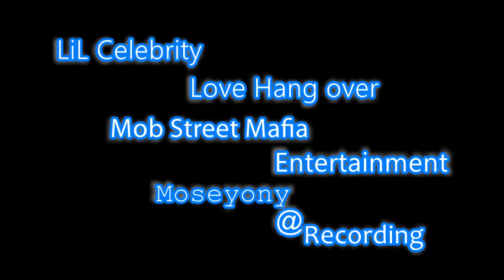Lil Celebrity Love Hang over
Mob Street Mafia

                                   Entertainment

               Moseyony @ Recording         pR0duced alim johnson AkA g.l.j